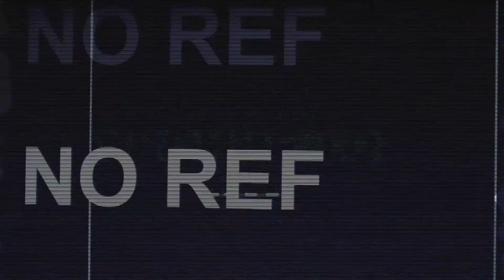My aquarium - Bali, in front of my bed [RUSHOUT #1]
My lovely big aquarium, just 10 seconds from.. my bed.

I snorkeled there for an hour and did a small video of my shots.
The turtle was shot the next day, at the same place but they are always there, you can see them every evenings.
I really snorkeled the first time of my life there (alone) in Amed, Bali, so awesome experience.
Due to the Volcano activity, tourism just stop here, it's a good thing for  the most brave people (lol) who still want to visit this magic place and bad thing for local economy.

Come to visit Amed, that's the moment.

RUSHOUT est un nouveau format, pas de voix off ni personnages, pas vraiment d'histoire ni de gros montage.

J'ai plein de jolis rush, parfois pour des raisons débiles ou parce que je ne sais pas quoi en faire, ils restent souvent au fond de mon disque dur sans jamais voir le jour.
Ce qui est dommage.. MAIS aujourd'hui tout ces RUSH = OUT, d'ou RUSHOUT (pas mal hein? merci je sais), surtout que ça colle bien avec cette première vidéo, peut être les suivantes suivront le même style.

Le jour où mon disque dur sautera, je serais bien content d'avoir sauvé ces quelques morceaux de vidéo flottant dans les clouds d'internet.